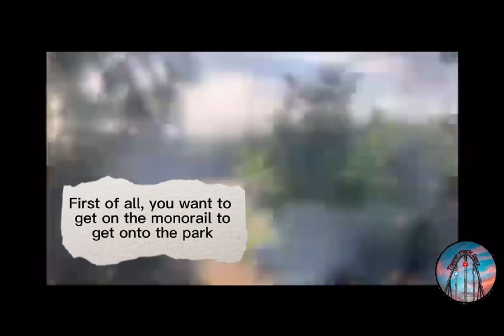Alton towers best way to minimise queues times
Hello everyone in todays video this is how we make the most of our day over at alton towers to get on all the rollercoasters in one day very rarely we haven’t been able to get on every rollercoaster doing them like this. We hope this helps anyone going to Alton towers for the 2023 season even though nemesis won’t be open this season 🥹